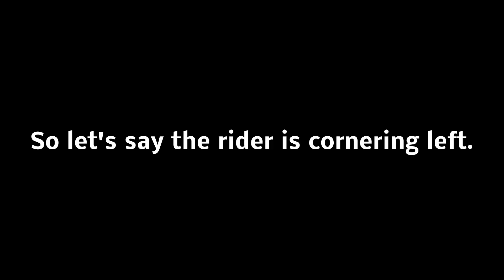Motorcycle Riding Lesson - Body Positioning on Sportbike when Cornering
I forgot to mention to hang out the half chick of your butt off the seat of the sportbike when cornering.

Cornering left: Your right leg will be your support for you not to fall off your sportbike.

Cornering right: Your left leg will be your support for you not to fall off your sportbike.

We all have different riding styles. Even the pro racers have different riding styles and techniques. This is my style/technique. If you agree w/ me, good. If not, it's ok.  -Mark-

Model's Name: Brittany from Corona, California